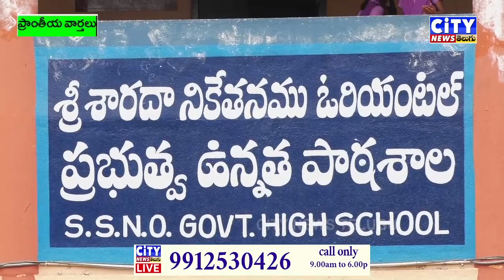శ్రీ శారదా నికేతన్ స్కూల్ నందు జాతీయ నులిపురుగుల నివారణ కార్యక్రమంలో పాల్గొన్న జిల్లా కలెక్టర్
198/- నెలకు  చెల్లించండి . మీ CABLE  టివి లో  అన్ని చానెల్స్ HD సెట్ అప్ బాక్స్ లో 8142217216
 198/- per month pay. All channels in HD set up box on your TV Guntur cable, dish-dth anything call - - 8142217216